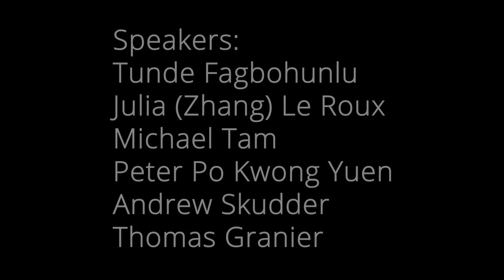Webinar: "The Often Overlooked Value of African Seats for African-Chinese Disputes"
The webinar entitled “The Often Overlooked Value of African Seats for African-Chinese Disputes” was co-organised by Fangda Partners, Asafo & Co. and Delos Dispute Resolution. It took place on 12 March 2021 and featured the following speakers:
* Tunde Fagbohunlu
* Thomas Granier
* Julia (Zhang) Le Roux
* Andrew Skudder
* Michael Tam
* Peter Po Kwong Yuen